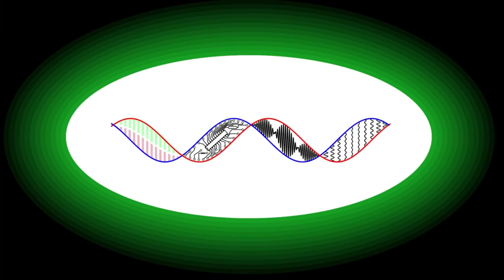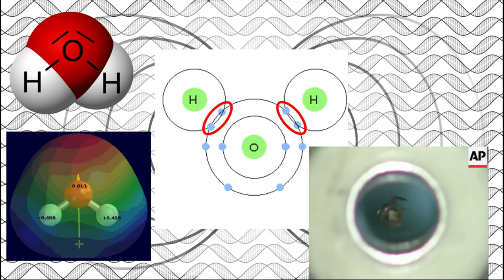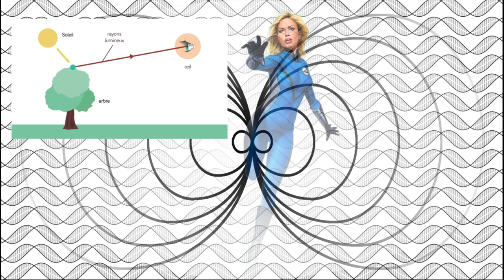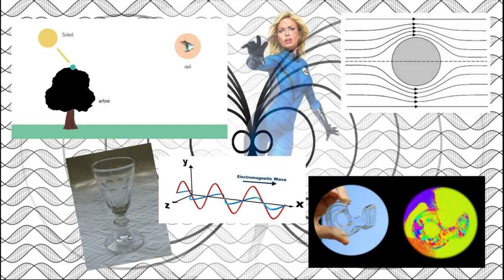Les réelles limites des pouvoirs.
Alors que depuis les débuts du cinéma, les effets spéciaux ont permis de créer du merveilleux, nous avons droit de plus en plus fréquemment à des personnes possédant des pouvoirs extraordinaires. Pourtant, si les super-héros ou pouvoirs mystiques sont devenus monnaie courante, les esprits créatifs, généralement peu formés aux sciences, ne comprennent pas réellement les limites des pouvoir de leurs personnages. Et si ces limites que nous avions appris à accepter n'étaient en fait que le résultat des limites des créateurs, et que des personnages aux pouvoirs semblants très éloignées possédaient en réalité tous le même pouvoir.
Je vous propose donc voir ensemble comment la maîtrise de l'eau de Katara, le pouvoirs d'invisibilité de Susan Storm et les pouvoir magnétiques de Magneto peuvent n'être que les facettes d'un seul et même pouvoir lié au magnétisme.

Extraits vidéos utilisés :
Avatar (James Cameron, 2009)
Avatar, the last air bender (Michael Dante DiMartino & Bryan Konietzko, 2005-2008)
Fantastic Four (Tim Story, 2005)
Fantastic Four: Rise of the Silver Surfer (Tim Story, 2007)
Fant4astic (Josh Trank, 2015)
X-Men (Bryan Singer, 2000)
X2 (Bryan Singer, 2003)
X-Men: The Last Stand (Brett Ratner, 2006)
X-Men: Days of Future Past (Bryan Singer, 2014)
X-Men : Apocalypse (Bryan Singer, 2016)
X-Men : Dark Phoenix (Simon Kinberg, 2019)
Harry Potter and the Philosopher's Stone (Chris Columbus, 2001)
The Matrix (les Wachowski, 1999)